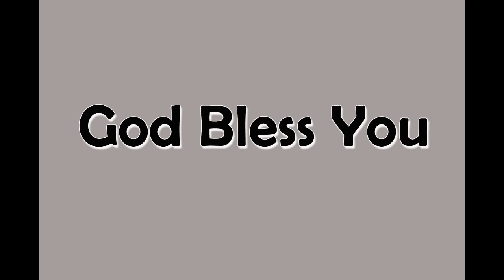Father's day/calvary ministries/June 18th 2023